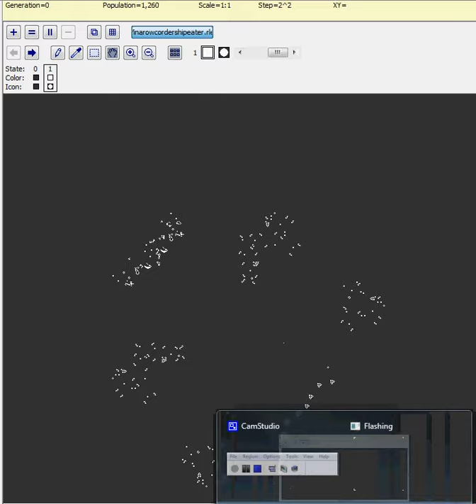Conway's Game Of Life Files pattern 62: 7-in-a-row cordership eater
Here is what the source says about the 7-in-a-row cordership eater:

"This Cordership can also be eaten, as shown by the pattern below that was created on July 4, 2003, based on a glider-extraction reaction found by Karel Suhajda. It consists of seven eater 2s and two tubs to do the majority of the eating, along with some Herschel tracks that produce gliders to clean up some blocks that are left behind. "

Basically, an eater is any pattern in Conway's game of life which can act to influence or destroy another pattern and not be permanently changed itself in the process. Like in this video, the cordership gets "eaten" by the pre-existing patterns, but these patterns suffer no permanent changes from eating the cordership, and could easily eat any additional number of other corderships provided the pattern had enough time to reset to its original state between each meal (because f it didn't it probably would be changed or destroyed.)

I DO NOT CLAIM OWNERSHIP OF THIS CONTENT IN ANY WAY SHAPE OR FORM

activistvictor activist victor  "conway's game of life" "john conway's game of life" "john conway" "john horton conway" "john horton conway's game of life" "cellular automaton" cgol "conway's game of life files" spaceship "switch engine" eater